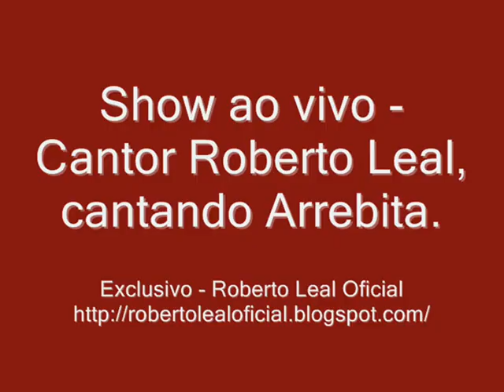Arrebita - ao vivo - Roberto Leal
Roberto Leal cantando ao vivo a música Arrebita.

Vídeo Exclusivo Roberto Leal Oficial.